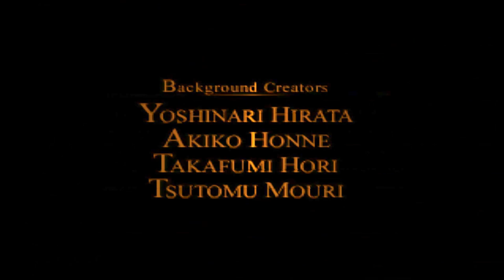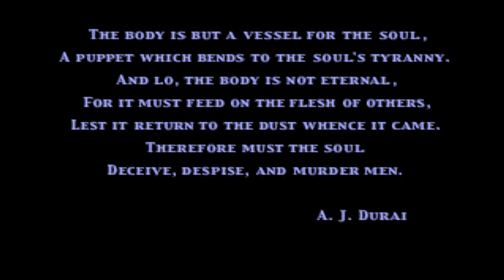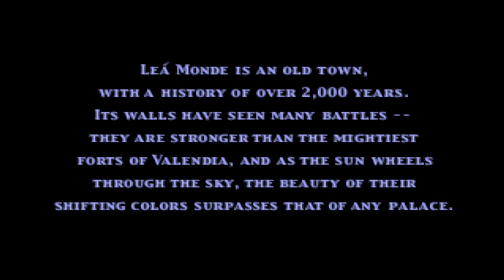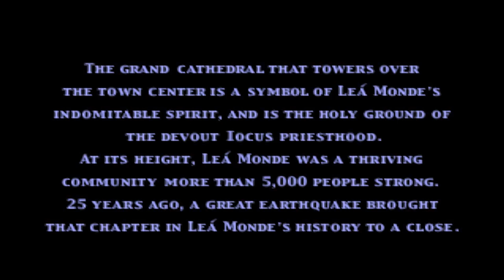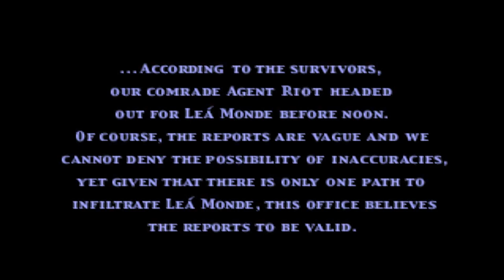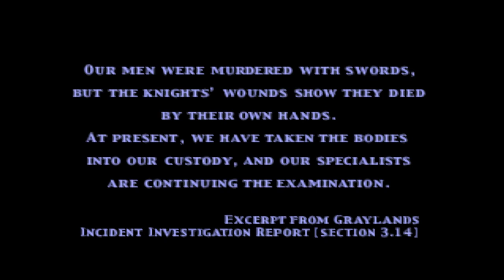"Vagrant Story" HD Playthrough Part 1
Welcome to Ivalice universe,same universe,where upcoming "Final Fantasy XII:Zodiac Age" is set in
The game takes place in the fictional kingdom of Valendia and the ruined city of Leá Monde
The events of the game begins while the kingdom of Valendia is engulfed in civil war.
The protagonist is Ashley Riot, a male member of the Valendia Knights of the Peace (VKP) in pursuit of
a cult leader named Sydney Losstarot. Sydney, leader of the religious cult Müllenkamp, laid siege to Duke Bardorba's manor
in search of a key and kidnapped Bardorba's son, Joshua. Ashley's partner is Callo Merlose, an agent of the VKP Inquisitors.
Also attempting to capture Sydney is Romeo Guildenstern of the Crimson Blades, whose mission was undertaken without the approval of the VKP.Vagrant Story is regarded as a mixture of genres, as it contains elements of role-playing in its battles and platform games
 when in the field map. Matsuno, the game's producer and director explained that the development team was not eager
 to place Vagrant Story into a specific genre, preferring to create the game with a genre of its own.Murata, the main programmer, expressed his concerns in working towards a large-scale three-dimensional game for the first time. To avoid discrepancies in the frame rate caused by the large number of polygon models, the modeling team had to select an aspect of each character to focus their attention. Art director Minagawa mentioned that painstaking detail were given to each individual model, even to characters that only appear for a few seconds in the game.
While Valendia and Leá Monde are fictitious, the game's scenery is inspired by real-life landscapes of the southwest of France,
including the city of Saint-Émilion.During the design phase, Matsuno was shown photographs from France, particularly Saint-Émilion
 in the region of Bordeaux. This region was visited by one of Matsuno's colleagues, who was a wine enthusiast and favored Saint-Émilion,
one of the largest vineyards of Bordeaux.
Emulated via PCSXR-PGXP on Nvidia GTX 960m